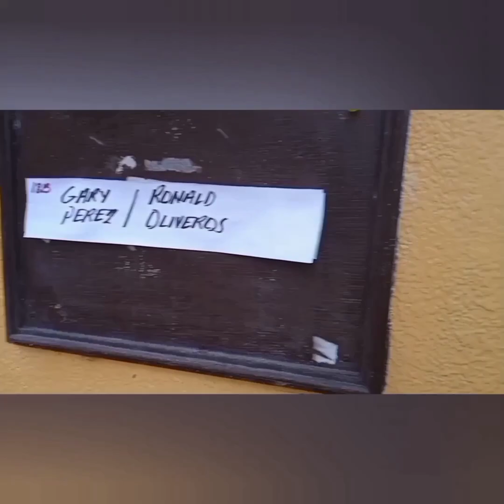Vlog115 Oct.28, Walang salang sa taping, ano gagawin??? Eh di maglinis ng room!!